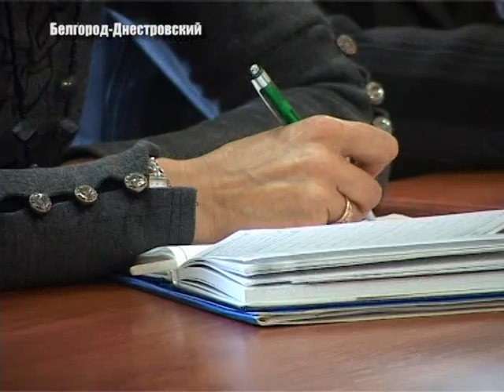Начата подготовка ко Дню города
В Белгороде-Днестровском уже начали обсуждать проведение Дня города. В этом году были внесены изменения. Однако до 1 марта предложения еще принимаются.